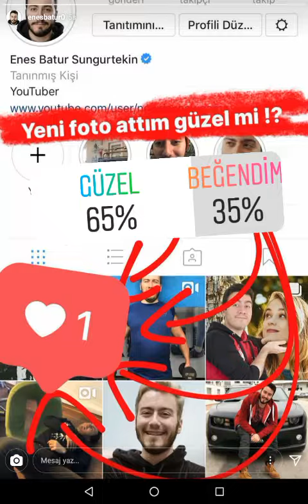ENES BATUR VE REYNMEN TEKRARDAN KAVGA EDİYORLAR(köpek ölme olayıyla alakalı)